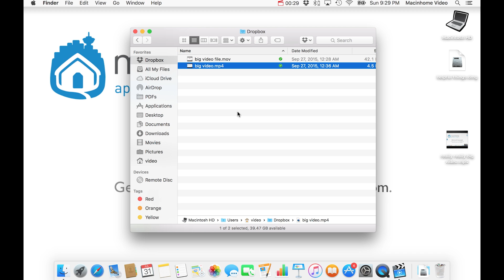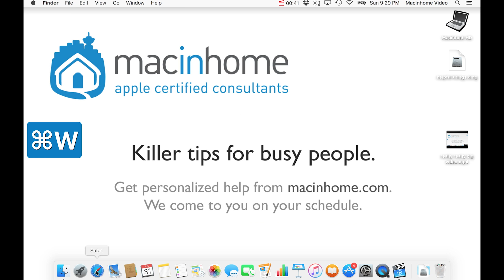How to send large files with your Mac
I hate trying to send a large file or video to someone and having it bounce back because it's too big. Here's the quick and easy way to use Dropbox or Google Drive on the Mac, iMac, or MacBook Pro to share the file.